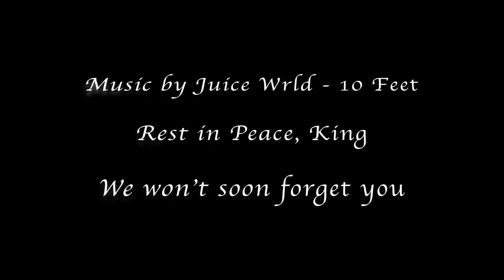David Monteiro Presents: 1:1 Basketball Highlights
A little reel from a short workout in December 2019.

Created and edited independently by David Monteiro.